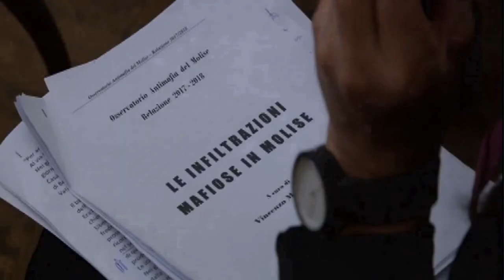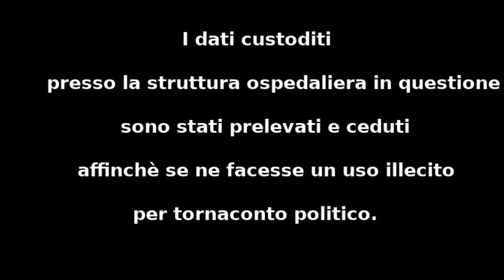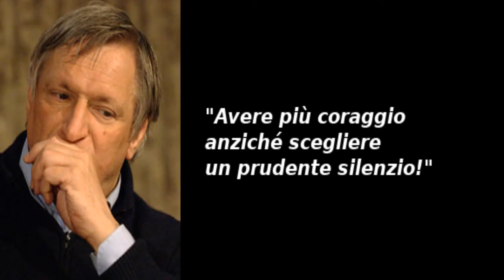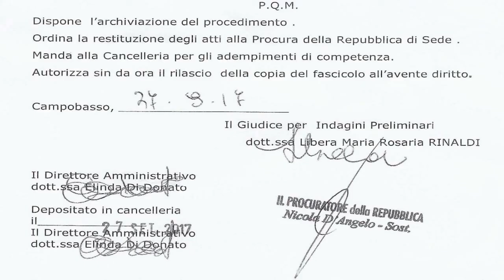Le infiltrazioni mafiose in Molise - 6 - Privati della Privacy, del Diritto e della Giustizia!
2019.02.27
La 'testimonianza' di Nicola Frenza, presidente dell'OML